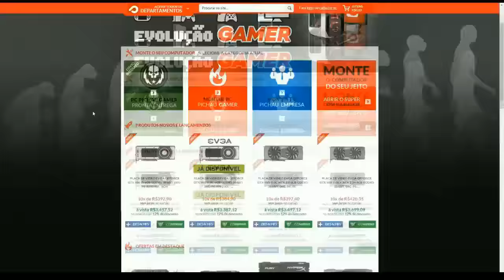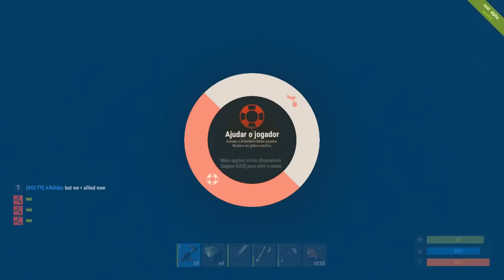RUST - Programados para FARMAR E MATAR #267